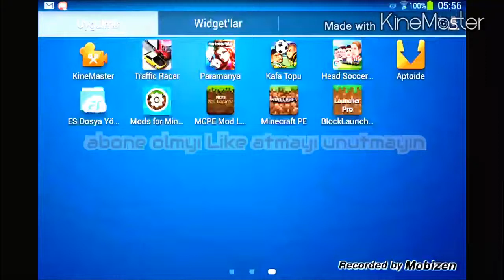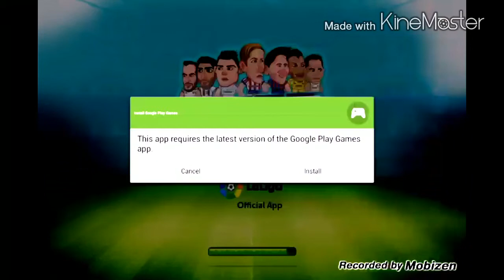Bölüm 1 - Head Soccrer - konusuz videolar!!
Yorum ve like atmayı unutmayın! BAY BAY!